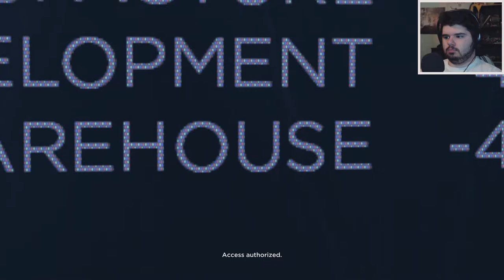BATTLE FOR DETROIT - DETROIT: Become Human #15